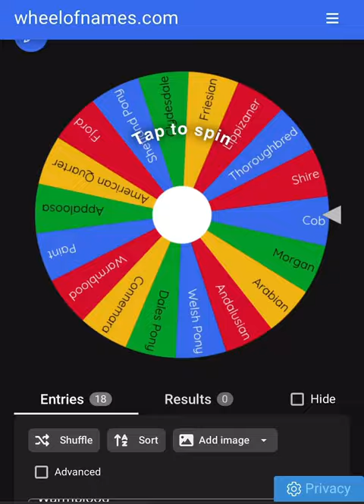More coming! || Welsh Pony || fypシ equestrian horseriding edit showjumping enjoy ♥️♥️